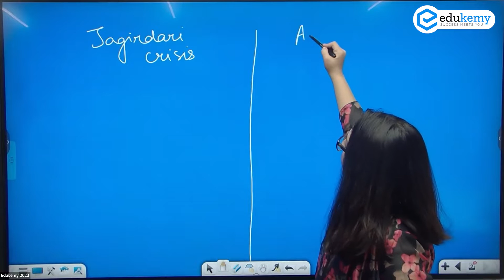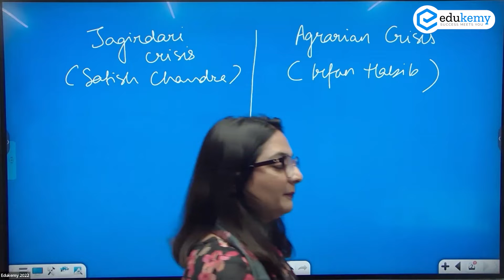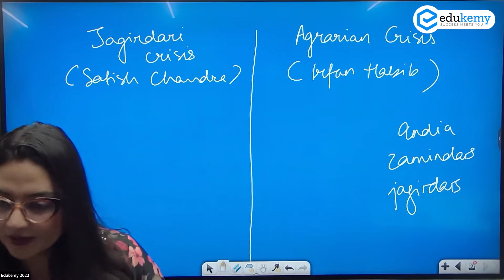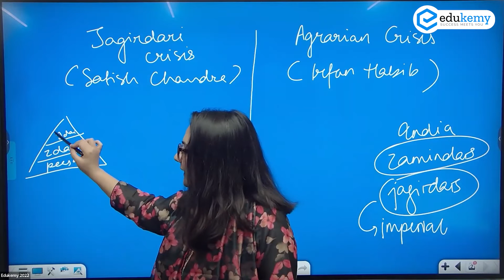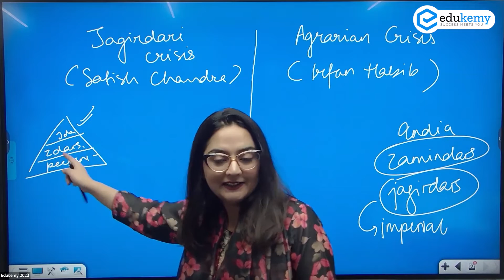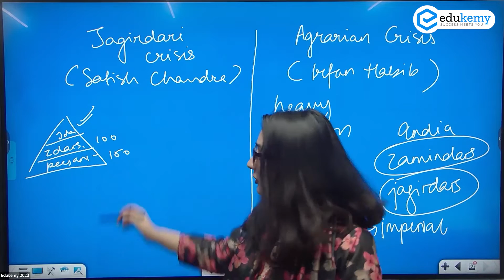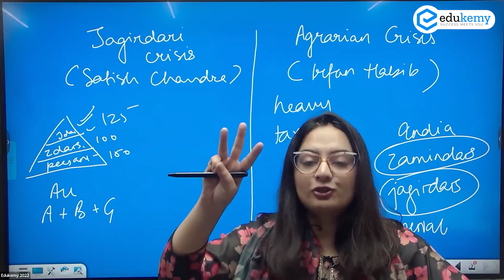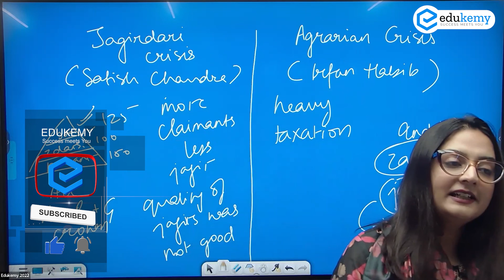Jagirdari Crisis & Agrarian Crisis | Medieval History | GS Foundation | Edukemy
The Jagirdari Crisis was an economic situation where there was a shortage of lands or jagirs. This defrayed the cost of administration and the imperial throne was unable to pay for wars or maintain the standard of living of its nobility. This resulted in the Mughal throne giving its own land to pay its officials.
- 51 UPSC qualifiers in Final Merit List (UPSC CSE 2020) & 71 Selections in UPSC CSE 2021.
- 7 Edukemy students in the top 100 (UPSC 2020) and 6 students in the top 100 (UPSC 2021)
- 50% questions hit rate in mains.
- 80+ years of cumulative teaching experience.
- India's Best-in-class Faculty.
UPSC CSE Geography Optional Foundation 2024 - August Batch (Online)

UPSC CSE Geography Optional Foundation 2024 - August Batch (Offline)

UPSC CSE Geography Optional (Integrated Course + Test Series) 2024 - August Batch (Offline)

UPSC CSE Geography Optional (Integrated Course + Test Series) 2024 - August Batch (Online)

GS Integrated (Foundation + Advanced) Course 2024 - August Batch (Online)

GS Integrated (Foundation + Advanced) Course 2024 - August Batch (Offline)

For Daily Updates and Study Material:
2. Be Exam Ready by Practicing Daily MCQs
3. Daily Newsletter - Get all your Current Affairs Covered
4. Mains Answer Writing Practice